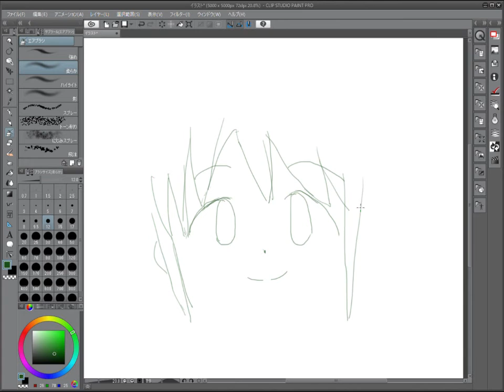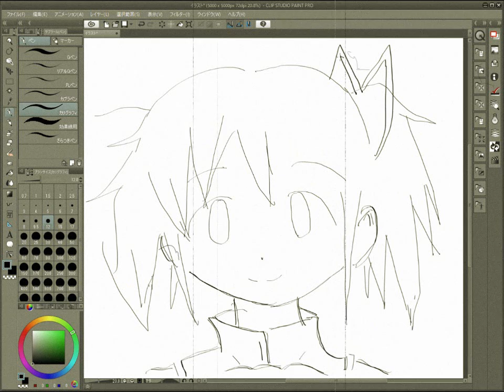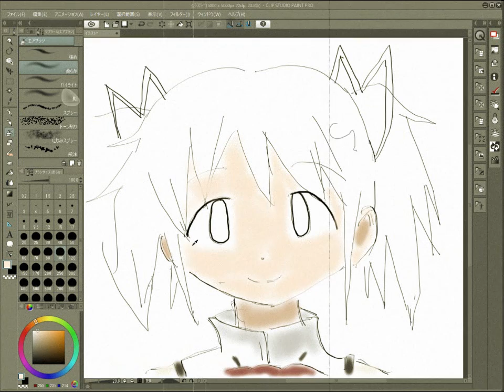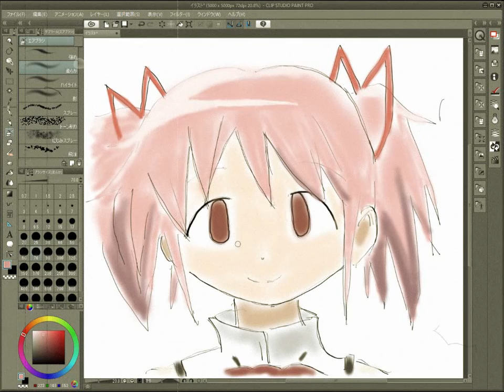魔法少女まどかマギカ『鹿目まどか』イラスト（Anime,Drawing）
魔法少女まどかマギカ『鹿目まどか』です。